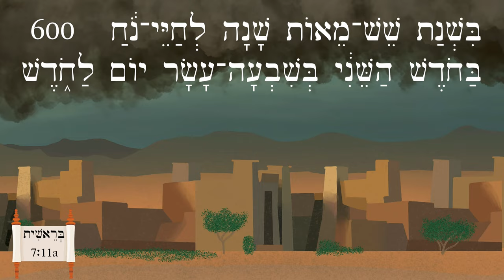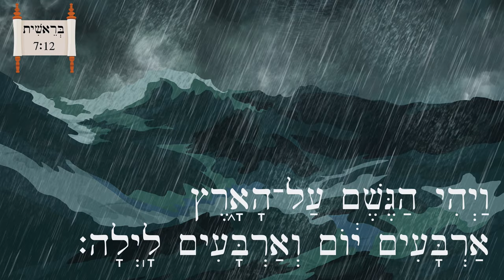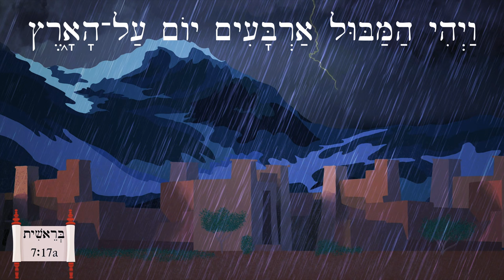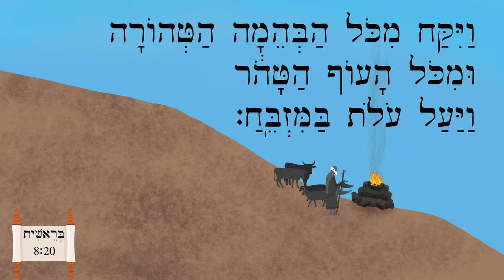Noah the Righteous & the Floodwaters נֹחַ הַצַּדִּיק וּמֵי הַמַּבּוּל Biblical Hebrew Easy Stories